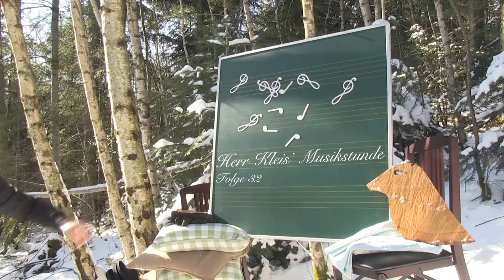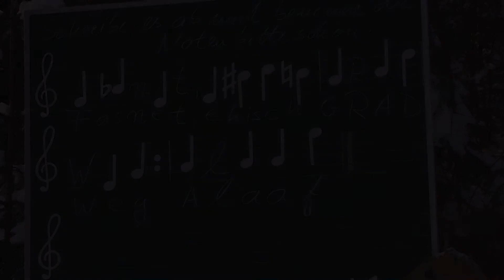Musikstunde mit Herrn Kleis: Noten lesen 32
Noten lesen ist leicht! In diesem Video bekommst Du eine einfache Aufgabe, um Noten schnell und einfach zu lernen. Musikunterricht zweisprachig (bilingualer Unterricht), auf Deutsch und Englisch. Das ist also bilingualer Musikunterricht online mit Herrn Kleis auf YouTube Teil 28. Spielend Noten lesen lernen...!